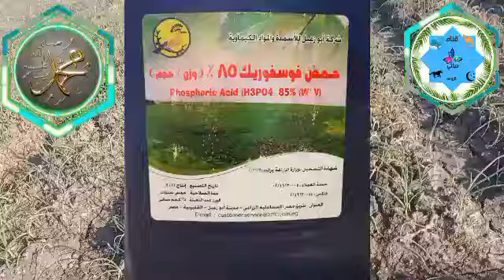الشروط الصحيحة والطريقة الصحيحة لزراعة القمح زراعة متأخرة ناجحة تعطي محصول مرتفع جدا شاهد الفديو